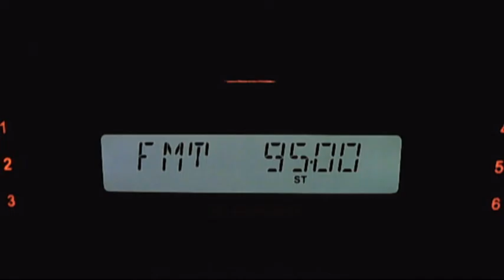hr botev yablanitsa fm dx 08:20